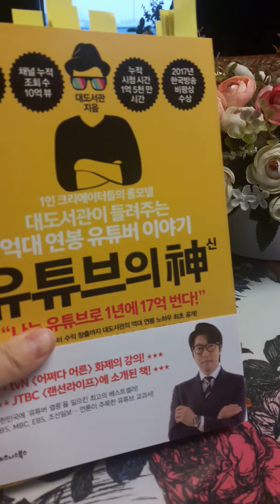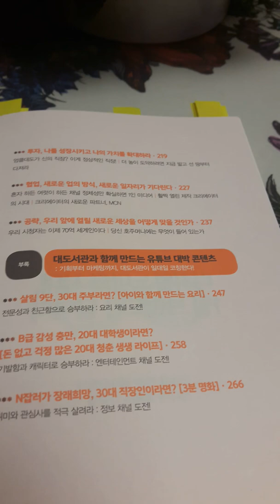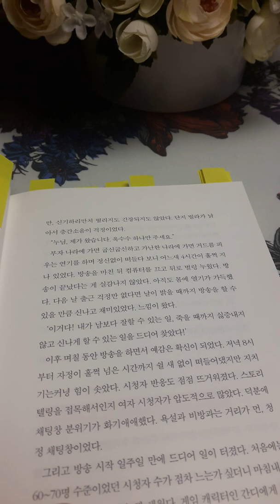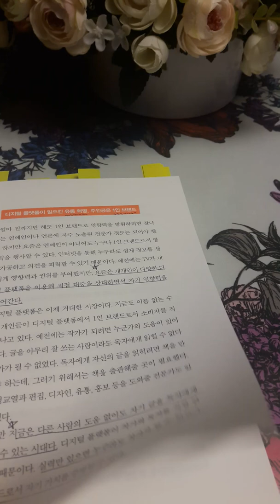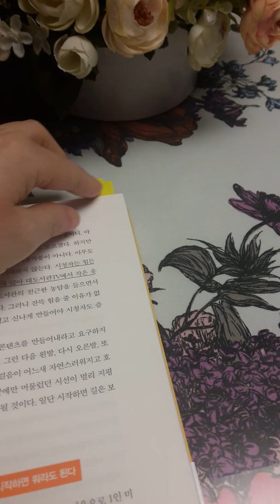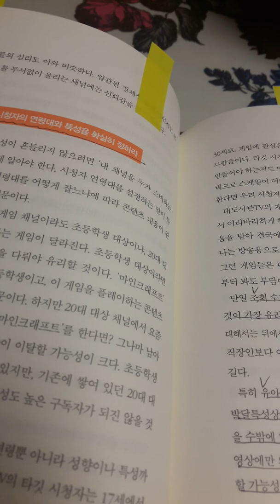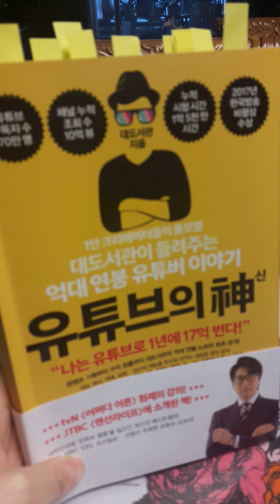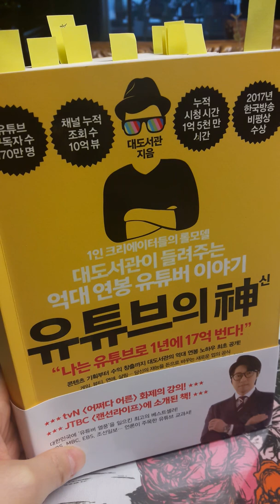유튜브의 신을 읽다 대도서관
대도서관 유튜브 도서 유튜버 독서 미래직업 온라인 수익창출#인기 유튜버#유튜버의 신